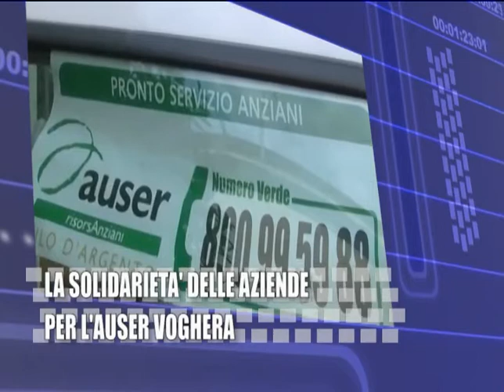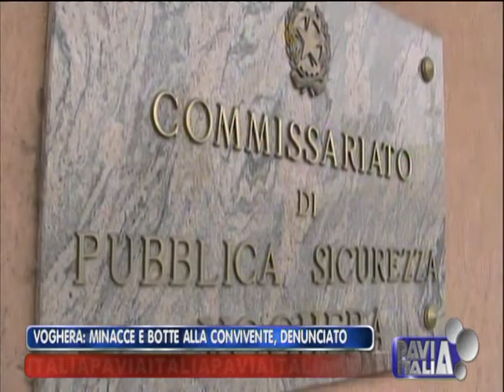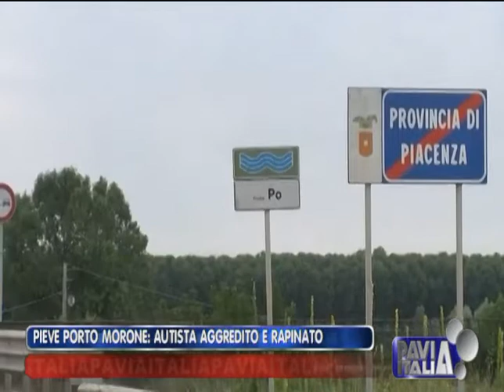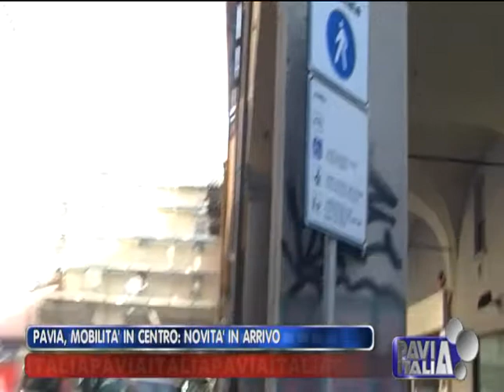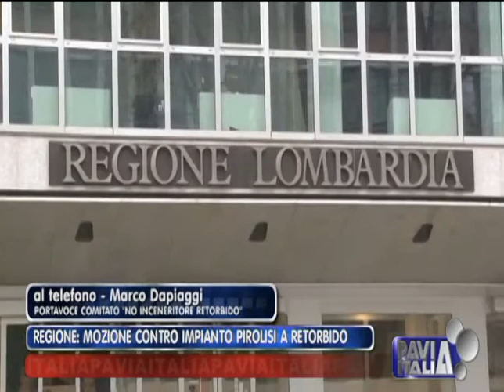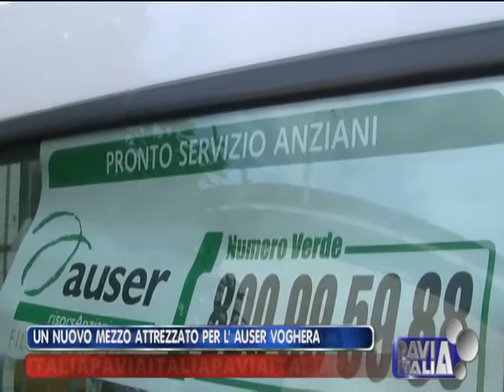PAVIA ITALIA edizione del 12 03 2015